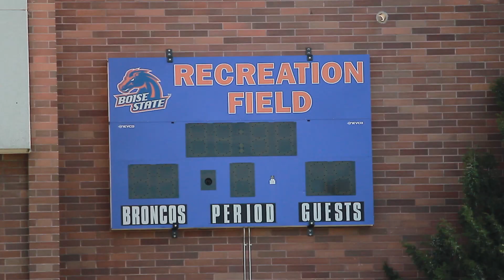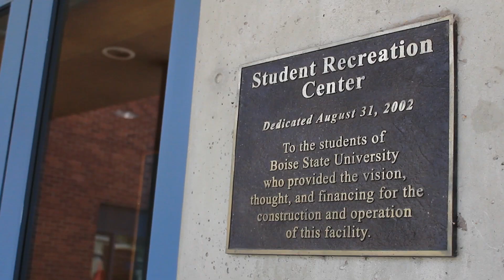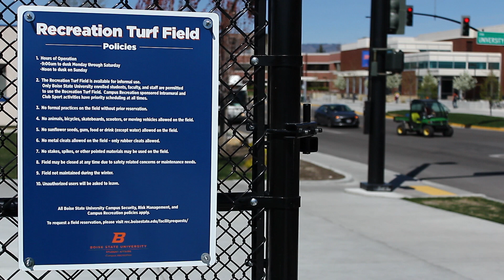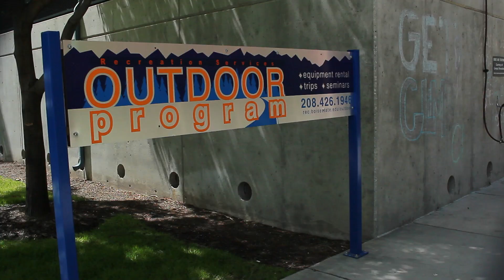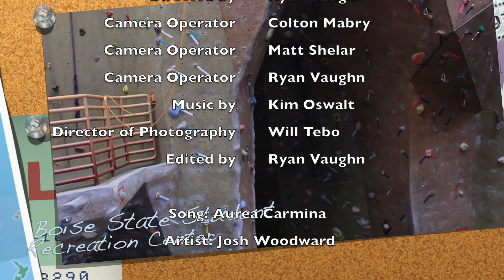Boise State University Recreation Center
An inside look at the activity & operations at the Boise State University Recreation Center. -Directed by Ryan Vaughn